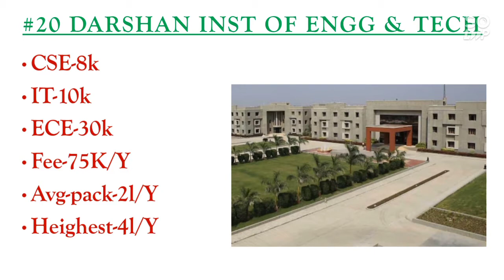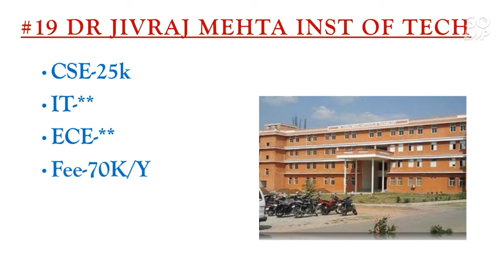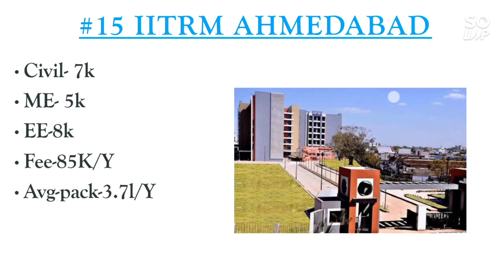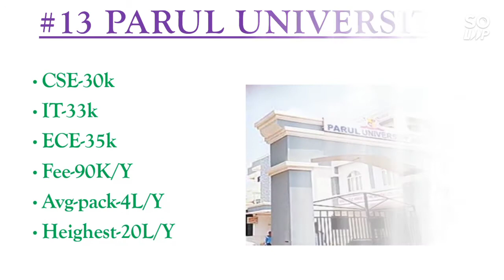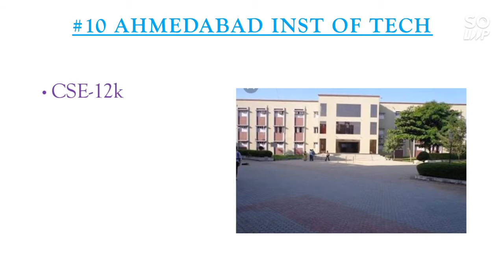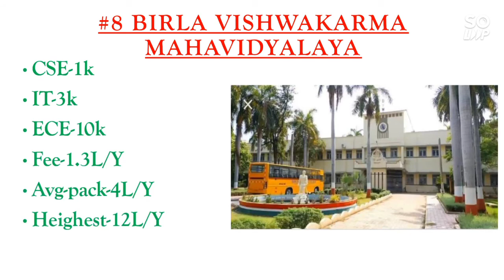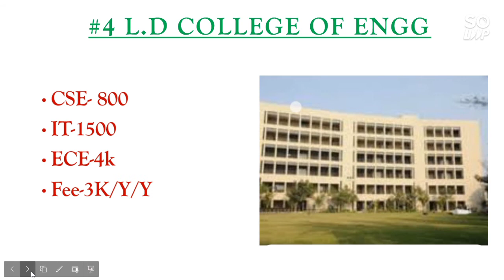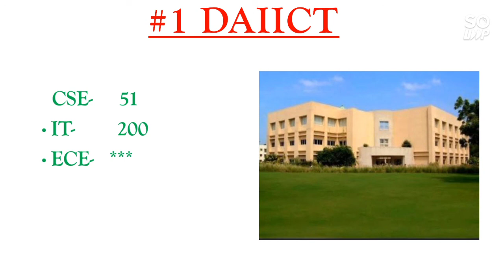Top 20 college under Gujcet | CSE IT and ECE Cutoff | Average Package | Fee | Gujcet Counselling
Hii Everyone in this video i will talk about the CSE/IT/ECE cutoff for top 20 College under GUJCET and their Average Package , Fee structure , and Heighest Package

(Top 10 College Under GUJCET(Gujrat)

(Marks vs percentile vs Rank Gujcet2020)

( 15 Best College at Lower Rank in COMEDK and KCET , Avg-package , Heighest Package , Fee structure Cutoff)

(Branch Wise cutoff For best 15 college at lower rank in Comedk and Kcet)

(Branch Wise Cutoff For Top 10 College Under Comedk and KCET)

(Top 10 college under comedk Avg-pack, Fee , Cutoff)

(10 GFTIs at lower jeemain rank with low fee )

(The National Education Policy 2020)

(Top 10 IIITs in india with category wise cutoff,fee ,average pack)

(Top 10 GFTIs in India with Category wise cutoff , avg-pack,fee structure)

(Marks Vs percentile in jee main 2020)

(Top 10 entrance exam other than jee)

(10 Nit college At low percentile in jee main 2020)

(Top 10 college under wbjee)

(Top 10 BBA college in India)

(Total no of seats in nit iiit gfti and iit)

(Marks vs Rank in wbjee-2020)

(10 iit at lower rank in jee advance 2020 With cutoff Avg package and fee)

(Top 10 IIT of India with cutoff , average package ,Heighest package and Fee

(Top 10 NIT of india With Average package ,Heighest package ,Cut off and Fee)

(Top College Based on Class 12th marks with their Average package , fee ,Heighest package)

(Top 10 Private Engineering College in India With Cutoff ,Fee ,avg package Heighest package